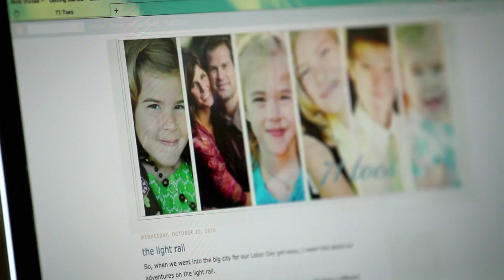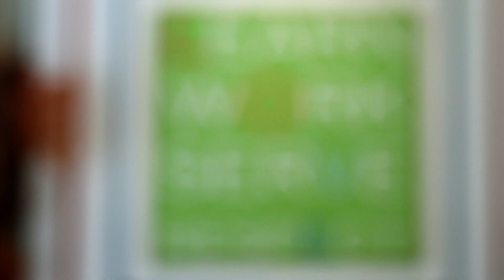Eu sou Mórmon, Mãe Devotada e Uma Ávida Fotografa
Shawni Pothier admite que a maternidade é um experimento e suas estratégias como mãe tem dado certo na metade das vezes. Ainda assim ela é uma mãe mórmon que encontra satisfação em capturar momentos preciosos. Visite